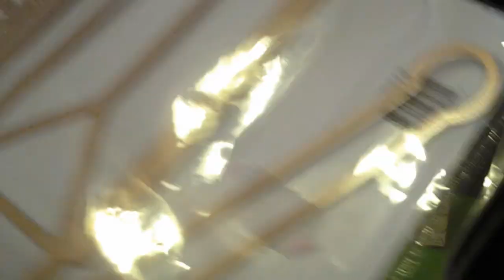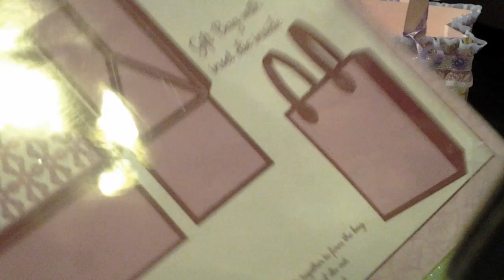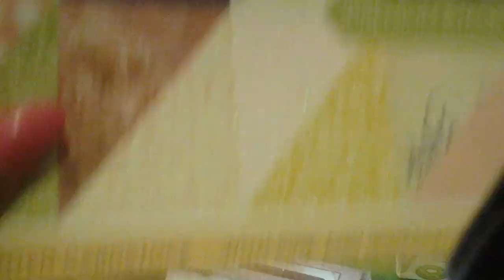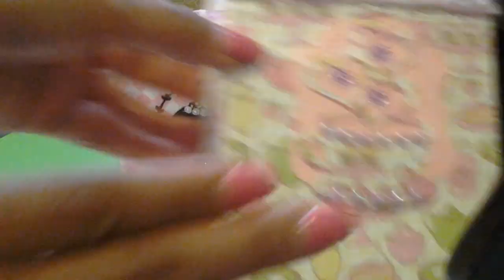Our Daily Bread Designs Card Caddy & Gift Bag Die. I love this die.